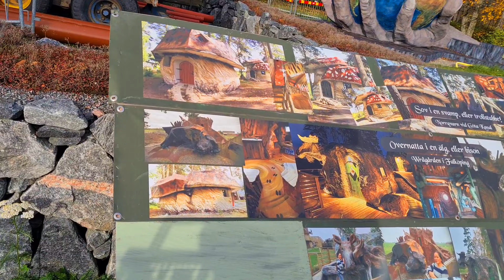PEMULUNG APEL DI DALAM TAMAN GEOLOGI🤩 APEL NYA BERSERAK MELIMPAH RUAH🤩 LIHAT TAMAN GEOLOGI JUGA👍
Mulung apel yang berserakan di dalam taman geologi samping rumah saya di Swedia, dan melihat juga bagaimana taman geologinya.